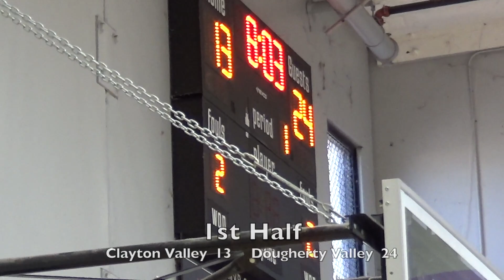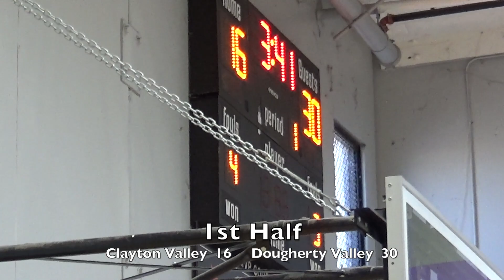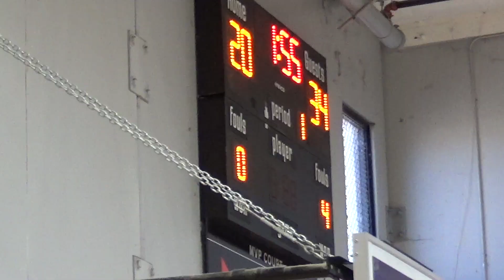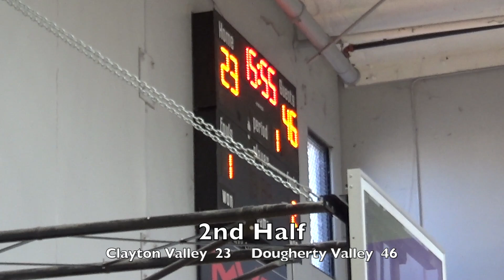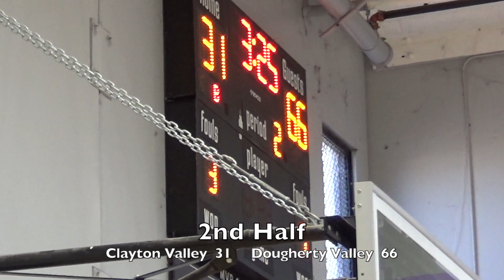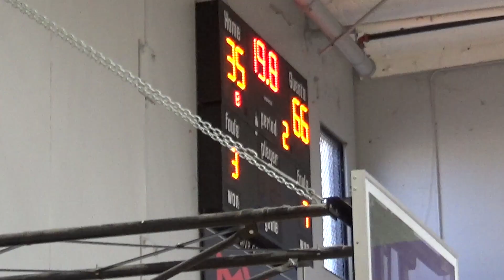HS Basketball (JV): Clayton Valley vs Dougherty Valley, 6-29-22